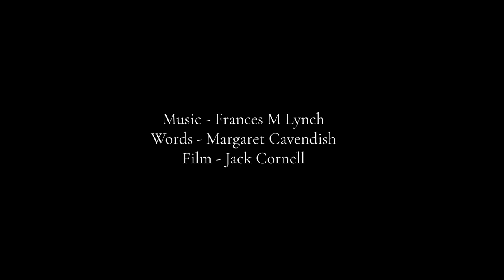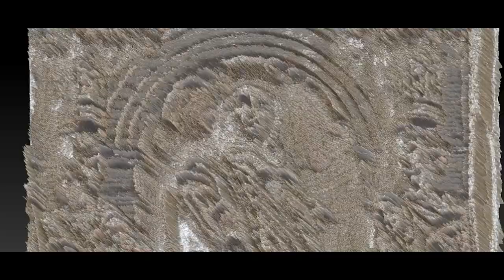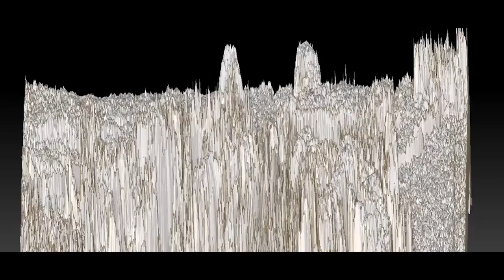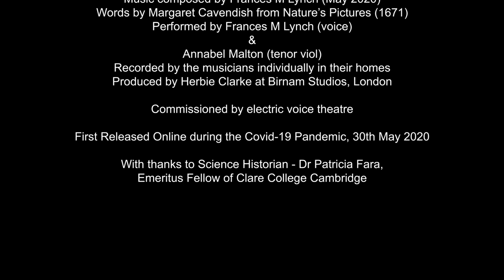"Firmament" Margaret Cavendish (1623 - 1673)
Film by Jack Cornell

“Firmament” for solo soprano & tenor viol
Words by Margaret Cavendish from Nature’s Pictures 1671
Performed by the composer with Annabel Malton (tenor viol)l

 “Thoughts are like stars in the firmament; some are fixed, others like the wandering planets, others again are only like meteors.
Understanding is like the Sun, which gives light to all the thoughts.
Memory is like the Moon, it hath its new, its full and its wane.” Nature’s Pictures 1671

Produced by Frances M Lynch & Herbie Clarke at Birnam Studios, London
First Released Online during the Covid-19 Pandemic, 20th Sept 2020 as part of the "Echoes from Essex" project

This commission was supported by the Arts Council Emergency Response Fund (National Lottery).
Frances M Lynch is supported by PRS Foundation’s The Open Fund for Music Creators